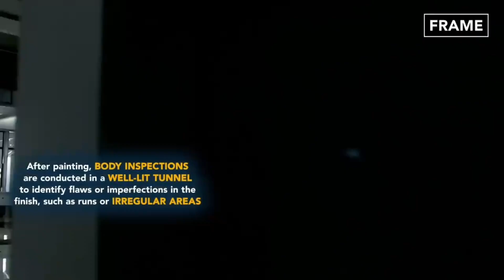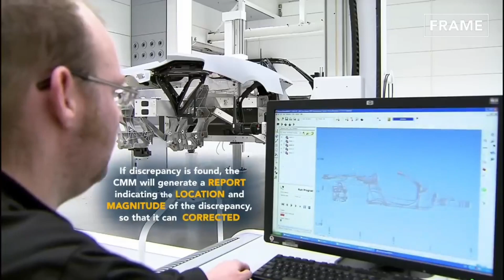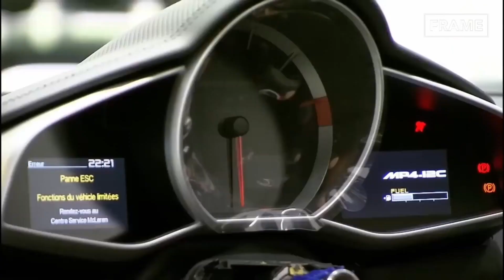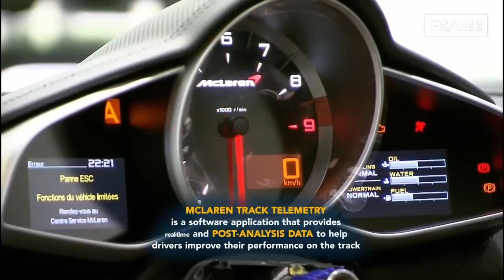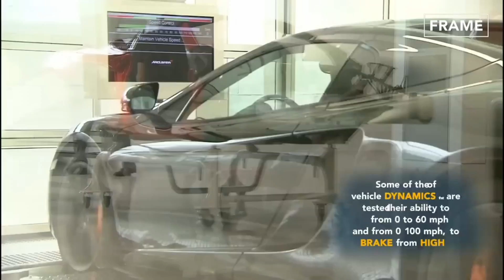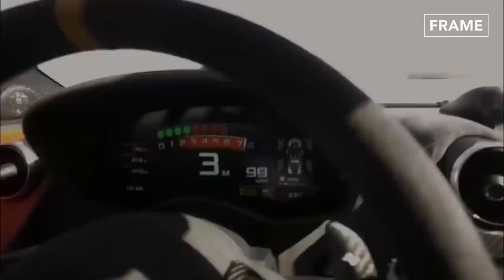How_They_Build_the_Most_Powerful_Mclaren_Supercars_by_Hand_-_Inside_Production_Line_Factory(720p)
How They Build the Most Powerful McLaren Supercars by Hand - Inside Production Line Factory (720p). Witness the meticulous craftsmanship and precision engineering behind the production of McLaren Supercars. This video provides an inside look into the manufacturing process of these high-performance vehicles, highlighting the dedication and skill of the craftsmen and women who meticulously assemble each car by hand. From the carbon fiber components to the final assembly, see how McLaren ensures that every detail meets their exacting standards.